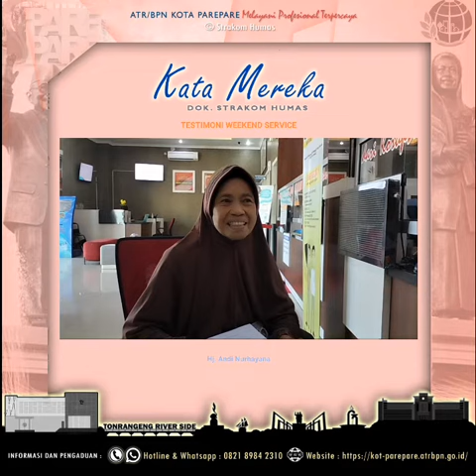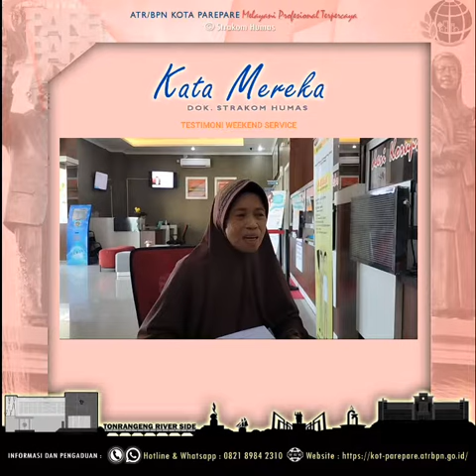Kata Mereka : Testimoni Weekend Service oleh Ibu Andi Nurhayana